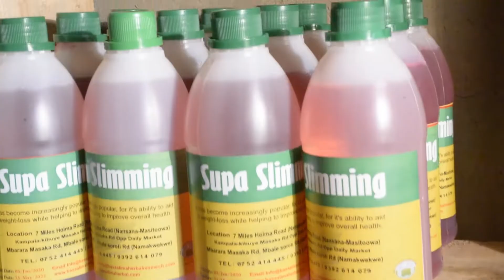Ponciano Lwakataka's Wedding Décor Uncensored! Ayogezza Abantu Obwama Ku Mukolo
Photos: Rally driver Ponciano Lwakataka weds the mother his children